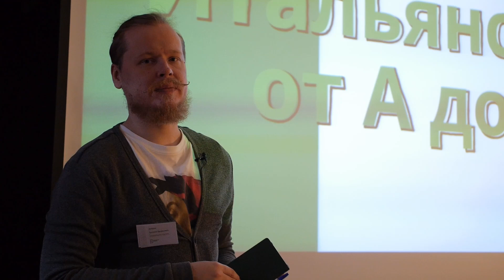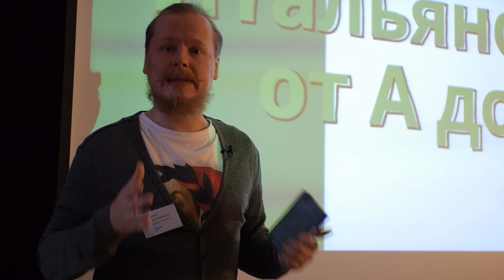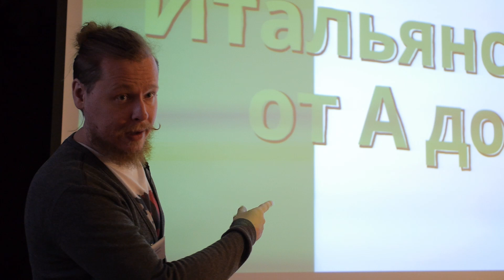Презентация онлайн-курсов "Итальянский от А до Я". День открытых дверей в библиотеке Данте